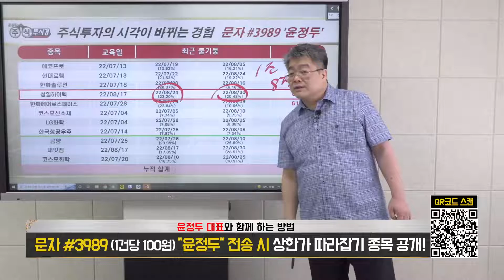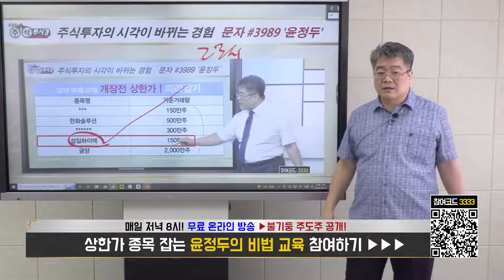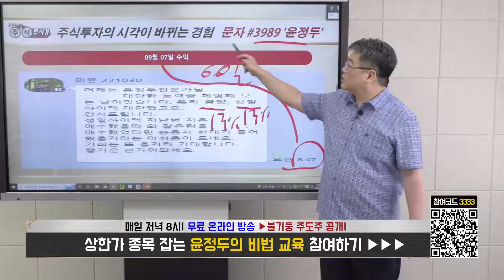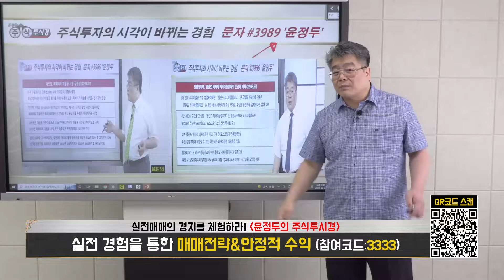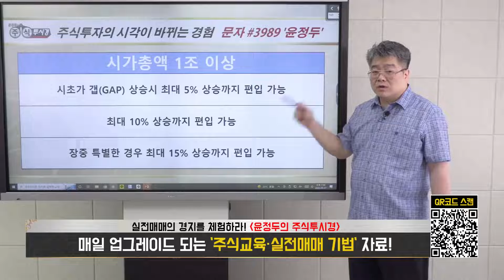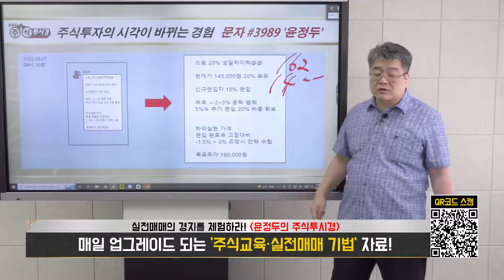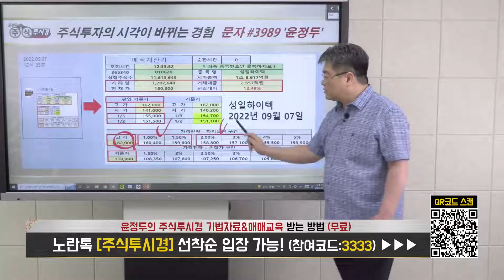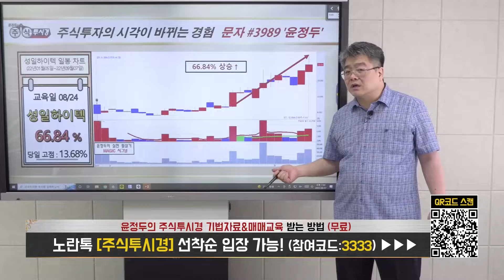[성일하이텍 종목 특별교육] "폐배터리社 필연적 성장" & 폐배터리 관련 부각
♣포트폴리오 종목 전략
◆SK하이닉스 & 현대차& LG화학
◆한화솔루션 & 에스엠 등등

★2022년 09월 27일 16:08

★2022년 09월 26일 23:00

★2022년 09월 26일 12:11

★2022년 09월 24일 09:00

♣미래나노텍 63%↑폭등
◆'전기차 판매량 급증'

★2022년 09월 08일 07:00

★ 2+3개월 + 2주일 286만원

▶ 28 수 카나리아바이오 14%↑
▶ 27 화 카나리아바이오 29%↑
▶ 26 월 카나리아바이오 상한가↑
▶ 23 금 문배철강 상한가↑
▶ 23 금 제주은행 26%↑
▶ 22 목 대주산업 상한가↑
▶ 22 목 한일사료 상한가↑

◆태양광 사업 흑자로 전환
◆중국 폴리실리콘 가격 안정화

★2022년 09월 25일 23:48

★2022년 09월 24일 09:00

◆"2차전지 수소연료 사업 기대"

★2022년 09월 22일 13:28

★2022년 09월 15일 07:00

★2022년 09월 14일 23:05

♣새빗켐 104%↑폭등
◆폐배터리 재활용 시장 급성장

★2022년 08월 23일 23:05

★2022년 08월 22일 15:13

★2022년 08월 31일 07:00

◆폐배터리 재활용 공장 설립

★2022년 09월 08일 07:00

★2022년 09월 07일 00:49

★2022년 09월 06일 23:00

♣카나리아바이오 82%↑폭등
◆"글로벌 임상3상 진행 권고"

★2022년 09월 27일 12:42

★2022년 09월 27일 16:08

★2022년 09월 26일 23:00

주력 포트폴리오 전략 & 카나리아바이오
한화솔루션 & 한국항공우주 & 현대로템
에코프로 & SK하이닉스 & LG화학

★2022년 09월 27일 16:08

시황 & 주력 포트폴리오 손익률
SK하이닉스 & LG화학 &
현대차 & 한화솔루션 &
에코프로 & 한국항공우주
변동성 종목 = 문배철강
한일사표 & 제주은행

★2022년 09월 25일 21:04

♣윤정두의 주식투시경 (스페셜)
★ 팍스경제TV 월&화 21시

★ 팍스경제TV 토요일 09시

★ 2022년 09월 28일 12:55

★ 2022년 09월 25일 21:04

★ 2022년 09월 24일 09:00

-2005년 증권선물거래소(현KRX) 초청 강연

2016년 | 대신증권 & SBSCNBC 주최 전문가 실전투자대회 1위
2009년 | NH선물 해외파생상품 실전투자대회 1위
2007년 | 대우증권 실전투자대회 7,681% 1위
2006년 | 삼성증권 실전투자대회 1위
2006년 | 현대증권 ELW 실전투자대회 1위
2003년 | 제일투자증권 실전투자대회 1위
2002년 | 메리츠증권 실전투자대회 1위
2001년 | 겟모어증권 실전투자대회 2위

2017년 윤정두의 주식 투시경(통합)
2016년 윤정두의 주식 투시경(캔들의 비밀)
2009년 대한민국 증권 금융 트렌드
2009년 슈퍼개미의 투자 비밀
2008년 윤정두의 ELW 투자비법 X-FILE 1~2권
2007년 슈퍼개미 열전
2006년 개미투자 길라잡이
2005년 완전정복 주식투자 기초
2000년 ~ 2004년 주식 기초도서 시리즈 1~4권